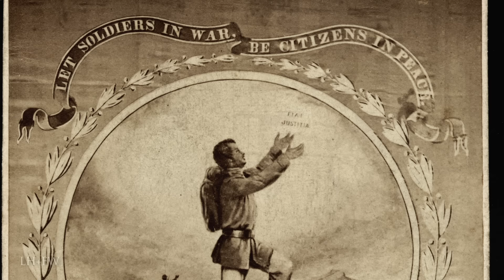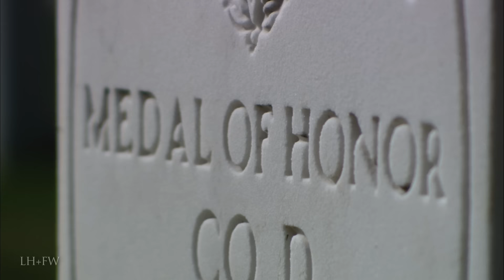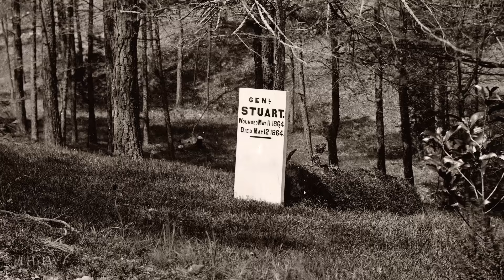The Ultimate Civil War Series - Episode 5 - "Not War, But Murder" - LionHeart Original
This LionHeart FilmWorks original documentary series traces the causes, courses as well as the major events and personalities of the American Civil War!

S1 E5 - "Not War, But Murder" -
Chickamauga and Chattanooga in the west. Grant takes command and begins to attack Lee in Virginia. The Wilderness to Cold Harbor and the Petersburg siege

Between 1861 and 1865, this epic American story of struggle and survival was written in blood, and in this series is told mostly from first-hand accounts and in the spoken words of the participants themselves, through their diaries, letters, and memoirs. The series concludes with Lee's surrender at Appomattox Court House and the surrender of the western Confederate Army to Sherman in North Carolina in the spring of 1865. It then explores the legacy of slavery and the consequences and meaning of a war that transformed the country forever.